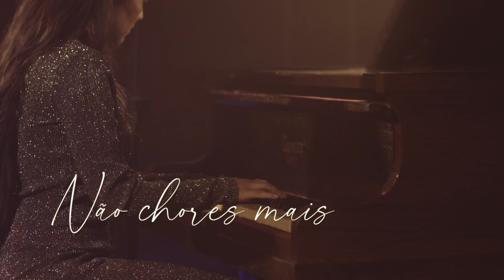Não chores mais - Nicoli Francini "Inspira 2 " Live In Concert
Não Chores Mais
Live In Concert - Gravado na Primavera de 2020 na Igreja Batista Lindóia.
Composição: Nicoli Francini

Spotify Siga para receber musicas novas em primeira mão e Salve suas preferidas na sua playlists

Direção Geral: Junior Nunes / Nicoli Francini
Produção Audio e Video/ Edição/ Colorização/ por: Nstudio
Direção de Imagem e Fotografia/ Câmera 1: Junior Nunes ( 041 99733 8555)

Mixagem/ Master: Junior Nunes

Cãmera 4: Marcinho

Piano: Nicoli Francini
Composição: Nicoli Francini
Letra:
Letra: Não Chores Mais
Ela é tão linda e esperta, cheia de vida pra viver
Tem muitos sonhos e tenta, fazer tudo acontecer
Mas tem uma lagrimas nos olhos que sempre fica la
Anda perdendo o sono e já não sabe mais o que fazer

Mas há um amor tão profundo
O amor de Deus
Aquele sem explicação
Não da pra explicar
Há uma voz que diz Não chore
Não chores mais !
Eu vou te mostrar o seu valor

Ele tenta dar o melhor de si
E sente que não esta conseguindo
Acostumado ao Fracasso e a desistir de tentar
Costumava rir mas agora chora escondido

Homem de verdade não chora
É o que ouviu dizer
Homem de verdade não tem medo, é o que ouviu dizer

Aquele sem explicação
Não chores mais !

Não chores mais
Não chores mais
Não chores mais
Musica Gospel emocional 2020
Gospel 2020